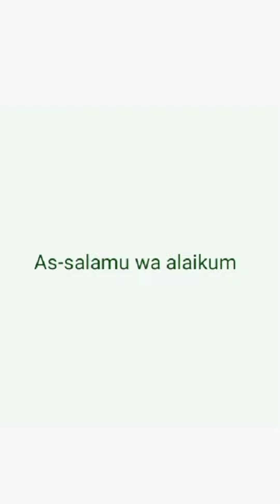তালের বড়া বা তালের ফুলুরী রেসিপি/। Taler bora। একেবার নরম ও পারফেক্ট তালের বড়া।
Created by InShot তালের বড়ারেসিপি।Taler bora recipe